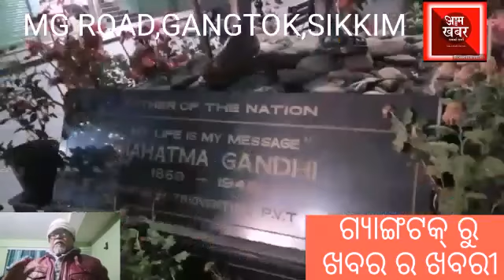M G ROAD,GANGTOK,SIKKIM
ଗ୍ୟାଙ୍ଗଟକ୍ ସହରର ଏକମାତ୍ର ସମତଳ ରାସ୍ତା